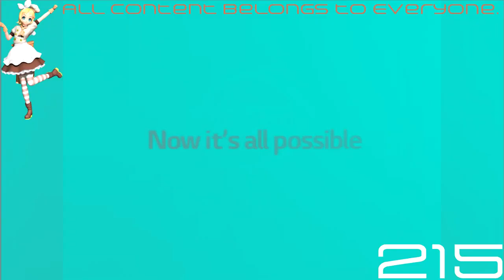Full Best Animation Logos in Arkitech Chorded